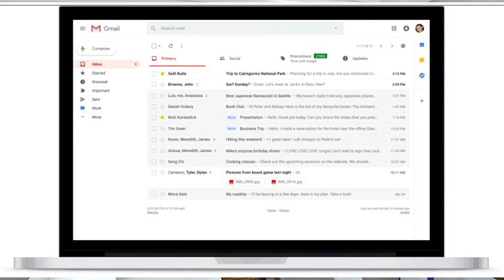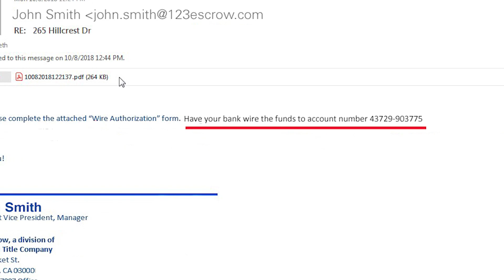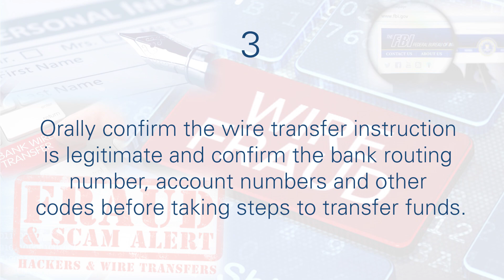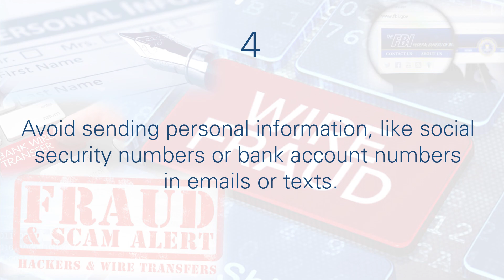Wire Fraud-Real Estate Agent In Beverly Hills Ca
A look at a few simple ways to avoid being a victim of wire fraud in your real estate transaction.

Real estate agent Beverly Hills, Ca - Top real estate agents in Beverly Hills, CA

Cliff Hildreth
Broker/Owner The Hildreth Group
Toll Free: (888) 835-HOME

Looking for homes for sale in Beverly Hills, Ca? to find homes for sale in Beverly Hills, Ca

     If you're looking for a real estate agent in Beverly Hills, Ca you've come to the right place! I can help you with any real estate related services.

     I started as an investor with no intention of becoming a realtor for the public. But, through the years, in the process of acquiring and selling my own properties, seeing the joy and excitement of a family as they bought a new home, or the frustration of a seller not properly represented, I decided to put my skills to work helping others and I have never looked back!

You know, my motto is "Together, we can make it happen". I consider a real estate transaction a partnership between me and my client. Of course it's my job to do the marketing to get the home sold or a new home bought with the best terms for my client but I value my client's input and engagement. I like to educate them about the process before we get into a transaction so thatthey have a clear, realistic, idea of how it works. That way there are no, or at least few, surprises that might derail their goals.

      I am dedicated to providing the finest service available, and, for my sellers, my marketing system is second to none in getting the maximum exposure to qualified buyers! Also, my services go beyond just the real estate transaction. I can even help with financing, insurance, inspections and contractors for any repairs or upgrades you may want to do. I'm alwaysavailable to help in any way I can.

      So, if you are thinking of buying or selling a home in Beverly Hills ca, or anywhere in the Greater Los Angleles area or if you just have questions about the market, contact me any time. Together, we can make it happen!